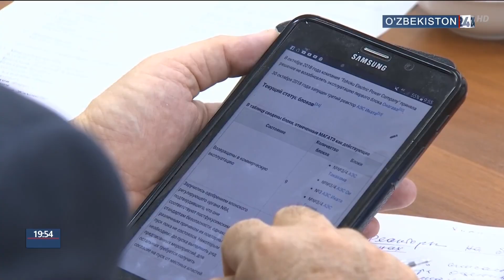Делегация «РосАтом» в Законодательной Палате Олий Мажлисе